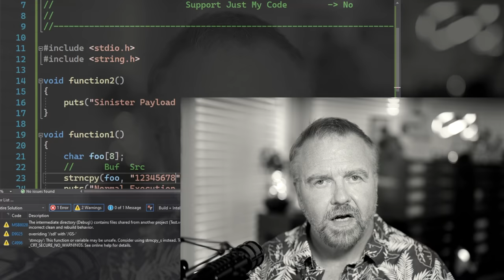HACKED! How a Buffer Overflow Exploit works, plus Code Red!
How does a buffer overflow work?  Join retired Microsoft developer Dave Plummer as he explains how CODE RED was unleashed on the world and how it worked so that you can avoid the mistakes of the past.  Dave explains how a buffer overflow works and develops one before your eyes so you can be prepared to defend against them.

For those with absolutely no sense of humor, this is a technical explanation of how a buffer overflow works so that diligent software engineers can avoid them in their code.  You can't protect against what you don't even understand, so this explanation is to empower developers.  Hackers are already well-acquainted with this decades-old problem.  Even someone doing 'ethical hacking' should know how this all works in order to perform even basic penetration testing, etc.